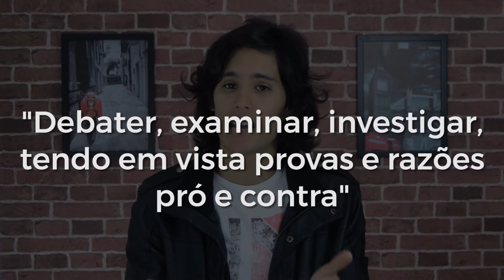5 dicas para SOBREVIVER a uma DR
Calma, mantenha-se sereno, mas saiba que as DRs virão. Desculpem, mas não podemos esconder essa cruel realidade de você. E é bem capaz que você já tenha chegado a tal conclusão.

Ao contrário, nós oferecemos um pequeno e singelo manual de como sobreviver a uma discussão de relacionamento em paz -- porque, sim, é possível.

Então assista, se prepare para as próximas discussões e compreenda, enfim, que ela podem até mesmo ser saudáveis ao seu relacionamento.

Title: Omission
Artist: Huma-Huma
Genre: Reggae
Mood: Funky